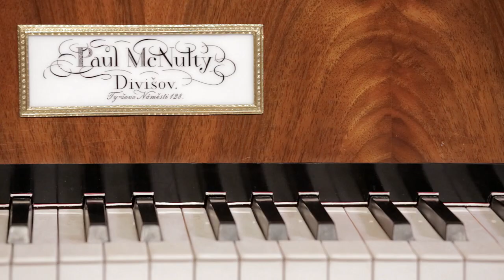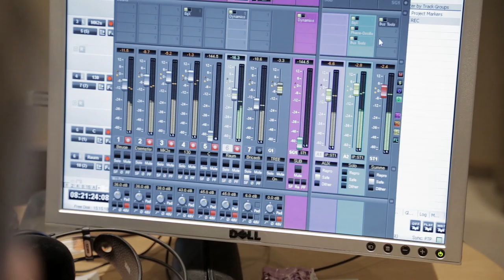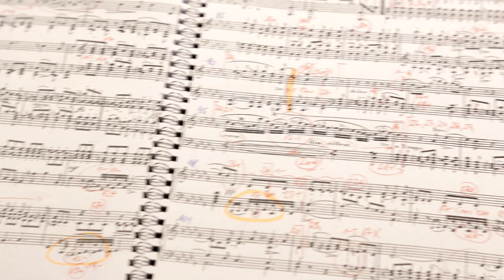Heidi Tsai - Burgmueller/Hummel/Schuncke (Album Trailer)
French-based pianist Heidi Tsai presents on her new album three (nowadays) hardly known piano works by three (nowadays) only moderately respected composers.

The piano sonatas by Hummel, Burgmüller, and Schuncke on this recording were all composed between 1819 and 1832. During those years, at least in central European culture, a significant intellectual change was taking place which, in the historical sense, is generally regarded as the shift from so called “Classicism” to “Romanticism”. Far more concretely and also more pointedly (possibly even more provocatively), it could also be described as the period between Beethoven and Schumann.

Hummel, Burgmüller and Schuncke are among the most interesting composers of that time. In their own way, each of the three had a positive inﬂuence on Schumann’s development or his self-discovery, whether as a source of inspiration, a kindred spirit, or as a close personal friend. All three contributed not insignifcantly to “smoothing the path” from Beethoven to Schumann.

Album release: 10/2018